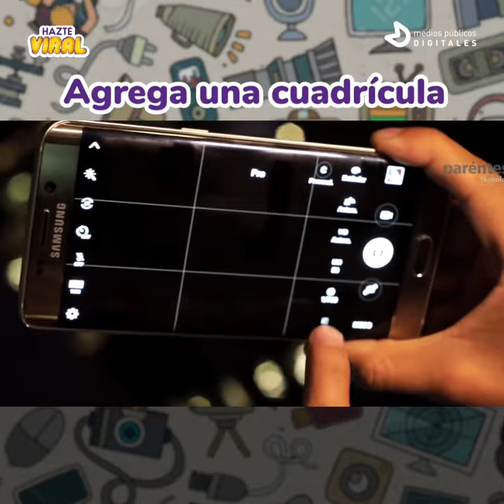Hazte Viral: 5 consejos para grabar mejores videos con tu celular